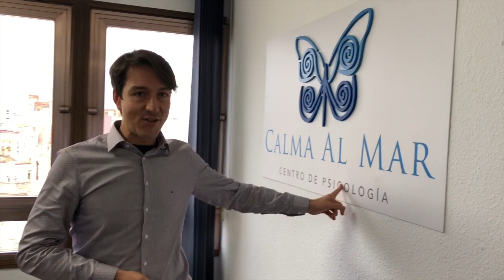Psicólogos en Valencia. Centro de Psicología Calma Al Mar.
Te presentamos el centro de psicología Calma Al Mar. Ubicado en la Plaza del Ayuntamiento de Valencia. Psicólogos en Valencia expertos en
- Depresión o bajo estado de ánimo
- Problemas de ansiedad
- Autoestima
- Terapia de pareja
- Adicciones
- Entrenamiento en habilidades.
- Desarrollo de la inteligencia emocional
- Trastornos sexuales
- Trastornos de la alimentación.
- Terapia de adultos,  infantil y juvenil.

Fernando Pena, psicólogo y formador de equipos y empresa. Conferenciante de alto impacto.